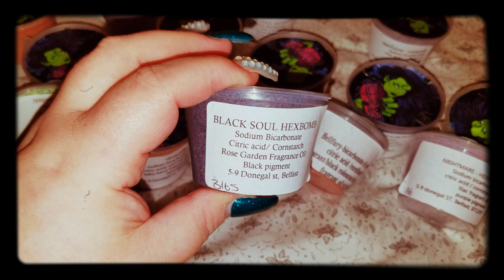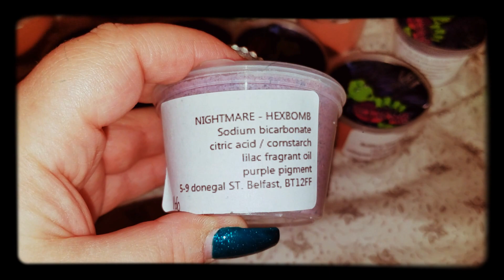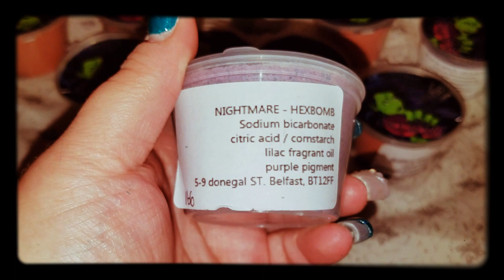(CLOSED)HEX-BOMB GIVEAWAY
Unfortunately this giveaway is a US only giveaway I'm very sorry to my subscribers outside of the United States

2 you must like this video

3 leave a comment about witch color you would like to win

For a second chance to win
Drop me friends request on Facebook and let me know your name

For a 3rd chance to win

OK guys you have the rules

May the bath bomb gods be on your side 💞